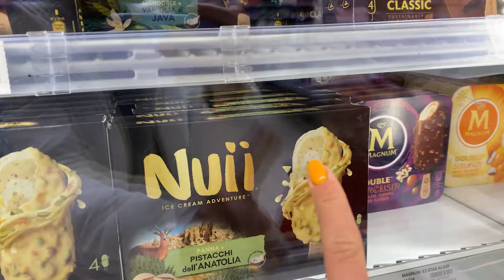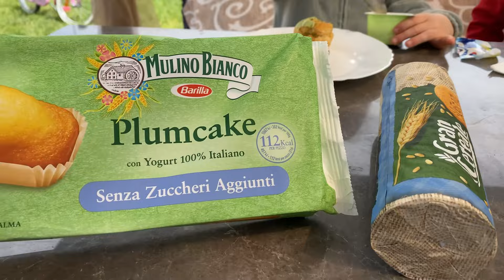MANGIAMO SOLO UN COLORE DI CIBO PER 24 ORE CHALLENGE!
Nel nuovo video di oggi mangiamo solo un colore di cibo per 24 ore challenge! come in ERIKA E VANESSA SCOPRONO CHE LA GATTA DELLA NOSTRA AMICA HA PARTORITO! ERIKA PIANGE! e lo bevi o lo scarti challenge vanessa piange! aiuto Vogliamo farvi vedere le nuove WOW Fashion Girlz lanciate dalla DeAgostini, le 8 bambole molto fashion, con i capelli lunghissimi, morbidissimi, elastici e colorati che si possono usare per creare le acconciature WOW! Cuoricini in questo video una super challenge a casa nostra mentre la stanno ristrutturando e ci approfittiamo per farvi vedere a che punto siamo! come in VLOG TRASLOCO! ANDIAMO A VIVERE IN UN'ALTRA CASA! Secondo voi chi ha vinto questa challenge: Erika o Vanessa? Scrivetecelo giù nei commenti, un grande abbraccio da parte nostra! Divertitevi insieme a noi!